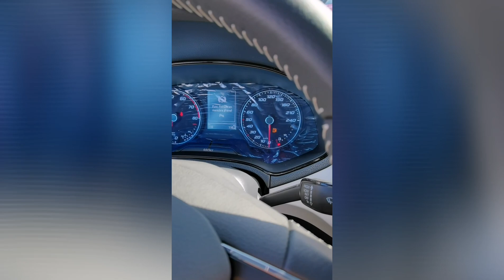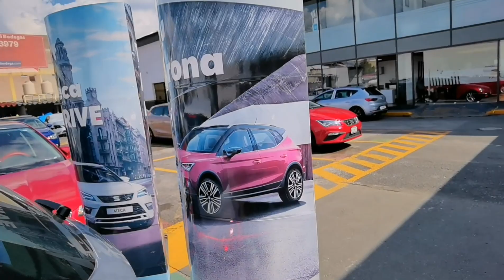PROBANDO SEAT ARONA - FRONT ASSIST ⚠️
Los invito a realizar prueba de Manejo y enamórate de un SEAT ARONA
 CUENTA CON PROMOCIONES CONTACTAME 📲 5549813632